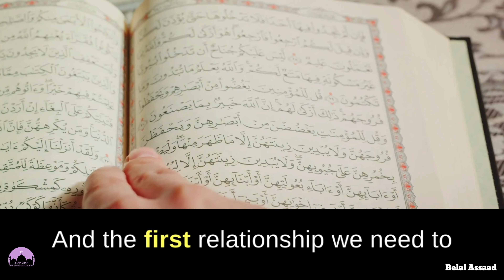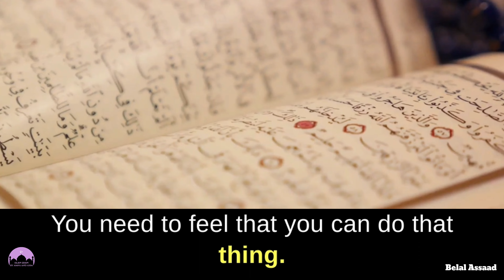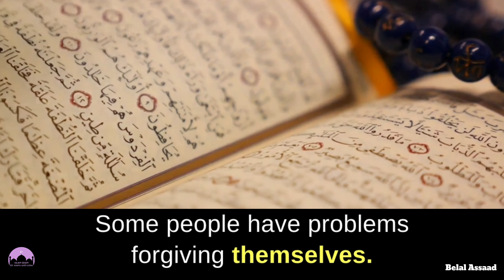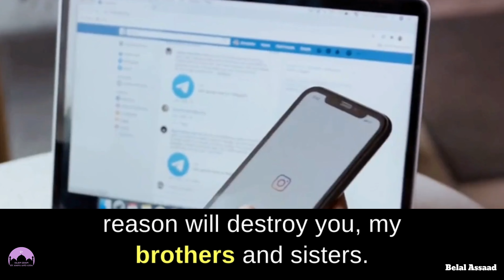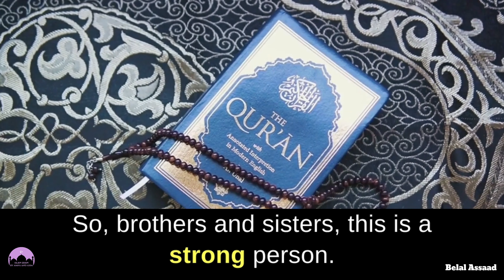Building Strong Character: 10 Essential Steps to Success | Belal Assaad | Islamgram Official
"Building Strong Character: 10 Essential Steps to Success"

In this incredibly insightful video, we will embark on a spiritual journey of self-improvement and character building from an Islamic perspective. Join us as we explore the profound wisdom and guidance that Islam offers, providing invaluable tools to enhance our personal growth and nurture our inner qualities.

Throughout the video, we will delve into the teachings of Islam, uncovering practical tips and exercises to develop self-awareness, self-discipline, and resilience. Discover how Islamic principles can be integrated into our daily lives, empowering us to overcome challenges and foster positive change.

From cultivating gratitude to embracing forgiveness, we will explore various aspects of self-improvement, all deeply rooted in Islamic values. Our aim is to inspire you to embody these teachings and principles, allowing you to flourish in both your personal and spiritual development.

Don't miss out on this engaging and transformative video. We encourage you to watch, engage, and reflect upon the valuable insights we'll be sharing.

Thank you for joining us on this spiritual journey of self-improvement and character building from an Islamic perspective. Let's embark on this incredible adventure together!

Description: Embark on a transformative journey as we uncover the key 10 steps to forging a robust and unwavering character. This insightful video is your guide to personal growth and development, offering practical wisdom and actionable tips to help you become the best version of yourself. Discover the power of character-building and its impact on your success, relationships, and life as a whole.

Speaker: @belal.assaad

OUTLINE:

00:00:00 Building a Foundation
00:00:12 Knowing Yourself
00:00:27 Self Esteem
00:00:40 Confidence
00:01:34 Self Management and Discipline
00:01:50 Accepting Constructive Criticism
00:02:06 Accepting and Owning Mistakes
00:02:32 Focus on What Matters
00:02:48 End Sting

How to build strong character?
Self improvement tips to improve your personality
The path to strong character
How to create a powerful character arc
character development
Develop powerful character
How to build a great character?
Make people value you more
Simple steps to building string character
Train the ego